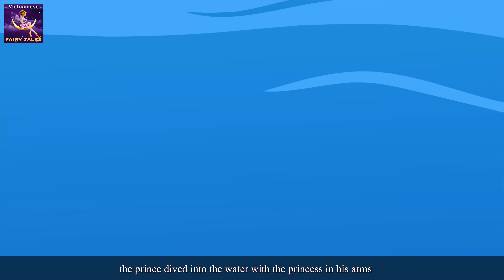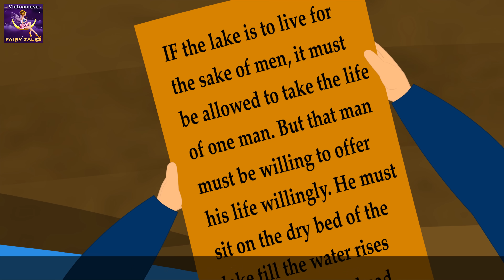Nàng công chúa không biết yêu | The Weightless Princess Story | Truyện cổ tích việt nam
Nàng công chúa không biết yêu | The Weightless Princess Story in Vietnam | Chuyen co tich | Truyện cổ tích | Truyen co tich viet nam | Chuyen co tich viet nam | Nang tien ca | 4K UHD | Truyện cổ tích việt nam | @VietnameseFairyTales

► Alibaba và 40 tên cướp - Alibaba and 40 Thieves